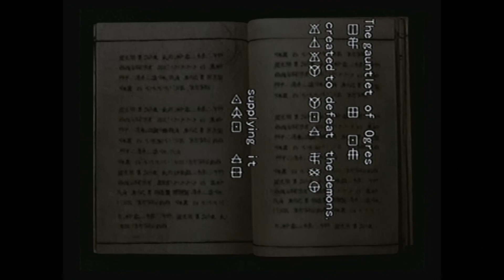Special Message | Onimusha: Warlords - Part 5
A very special message from a very "special" boy.

Your hosts are:
Connor
Fabi
Manny